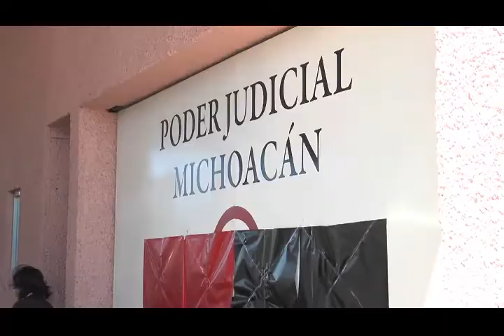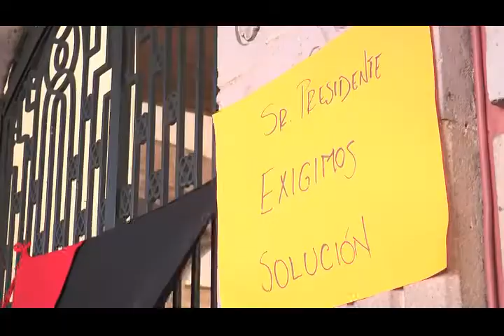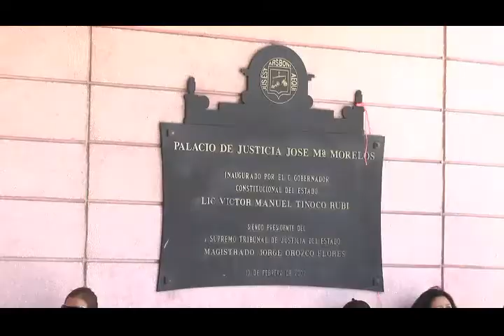Morelia, Mich.- El Sindicato de Trabajadores del Poder Judicial estalló en huelga.